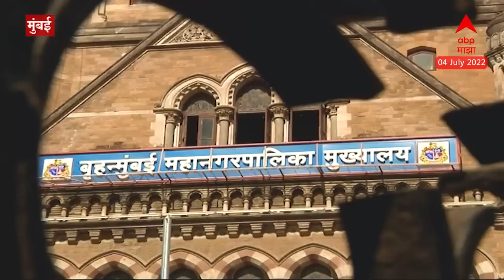Mumbai महानगरपालिकेच्या मतदार यादीवर अखेरच्या दिवसापर्यंत 402 हरकती-सूचना दाखल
Floor Test in maharashtra | Eknath Shinde | Uddhav Thackeray | Maharashtra political crisis